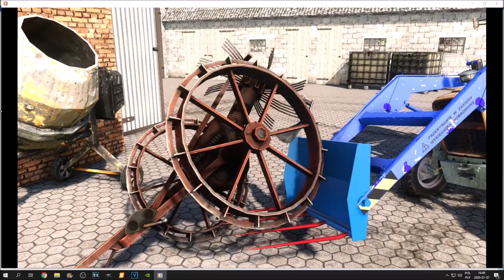Złom na sprzedaż ! Nie wydane mody ! Nowa seria ! Oprowadzenie po gospodarstwie !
Zapraszam do donejtowania na spłate naprawy skutera :(
Jeśli spodobał ci się film to nie zapomnij strzelić pozytywną łapkę w górę ! ❤️
Przepraszam ,że dzwięk niekiedy nie pokrywa się z filmem :(